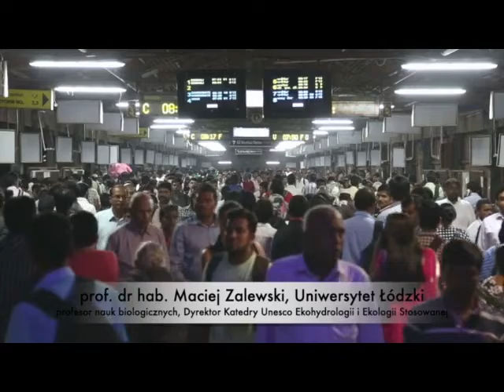Nauka w czasie kryzysów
NAUKA W CZASACH KRYZYSÓW - rozmowa akademicka, krótka, półgodzinna...
Żyjemy w czasach co najmniej dwóch kryzysów: (post)pandemicznego i klimatycznego. Z perspektywy długoterminowej nie wiadomo, który jest bardziej dotkliwy, choć nie brakuje opinii, że oba są ze sobą powiązane zjawiskiem globalizacji i panowaniem antropocenu.

Gośćmi prof. Jarosława Płuciennika są:
prof. Maciej Zalewski, profesor nauk biologicznych, dyrektor Europejskiego Regionalnego Centrum Ekohydrologii.  Współpracuje Dyrektor Katedry Unesco Ekohydrologii i Ekologii Stosowanej na Wydziale Biologii i Ochrony Środowiska Uniwersytetu Łódzkiego.

prof. Monika Marcinkowska, profesor nauk ekonomicznych, specjalistka finansistka i bankowiec, kandydatka do pełnienia funkcji prorektorki ds. nauki w kadencji 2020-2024. Od wielu lat kieruje Katedrą Bankowości oraz Instytutu Finansów na Wydziale Ekonomiczno-Socjologicznym. Wieloletnia członkini Komitetu Ewaluacji Naukowej. Jest członkiem organu doradczego Europejskiego Urzędu Nadzoru Bankowego a także członkiem rady najlepszego europejskiego think tanku - Bruegel.

Dr Andrzej Kompa, bizantynista, starożytnik, genealog. Prodziekan Wydziału Filozoficzno-Historycznego UŁ ds. jakości kształcenia w kadencji 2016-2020.

prof. Sławomir Cieślak, profesor nauk prawnych, prorektor ds. kształcenia Uniwersytetu Łódzkiego i specjalista postępowania cywilnego, kandydat na Rektora Uniwersytetu Łódzkiego w kadencji 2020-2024